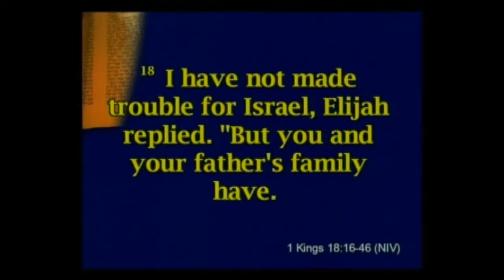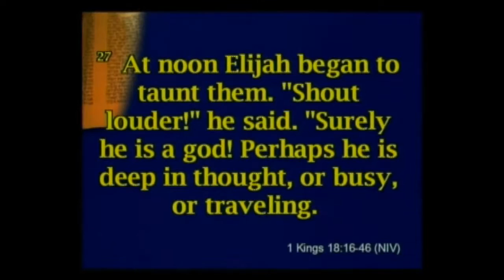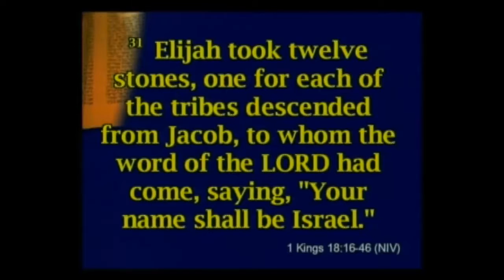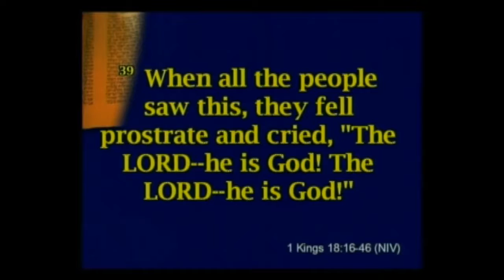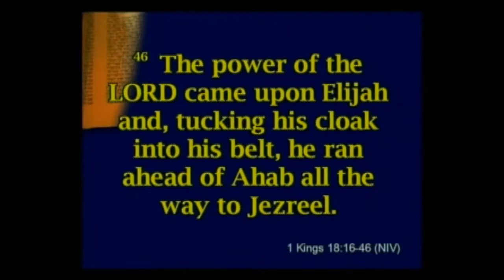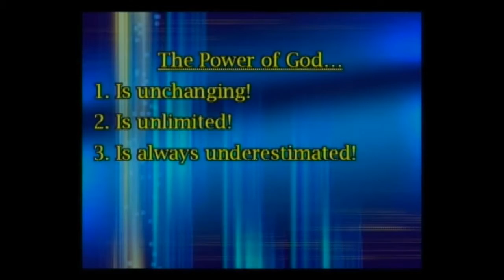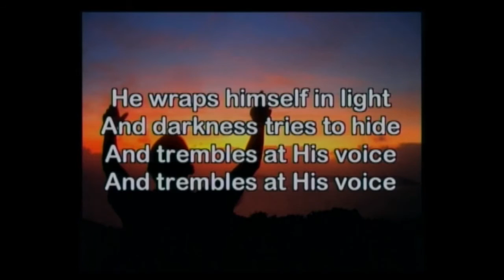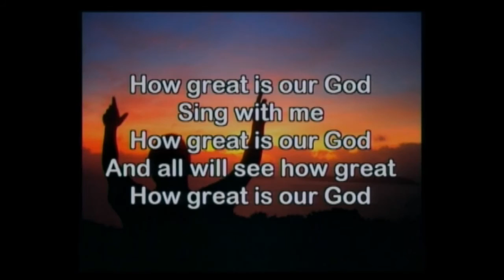The Power of God 07-24-2016